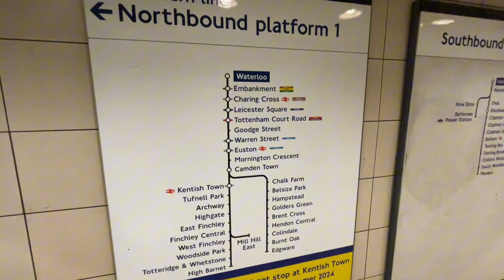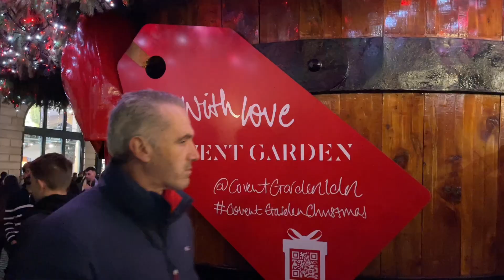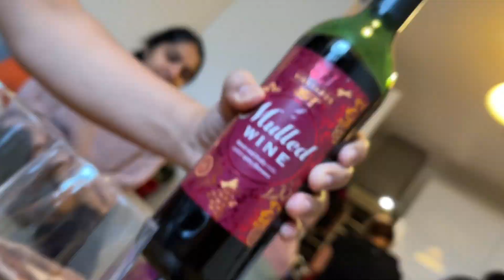CHRISTMAS IN LONDON | London Christmas Markets, Lights & Activities That You Can't Miss!